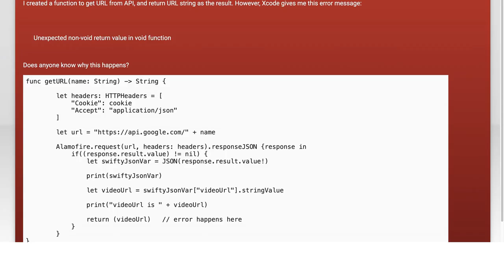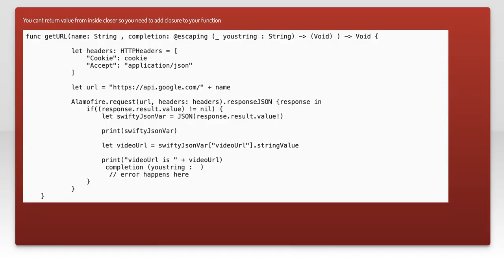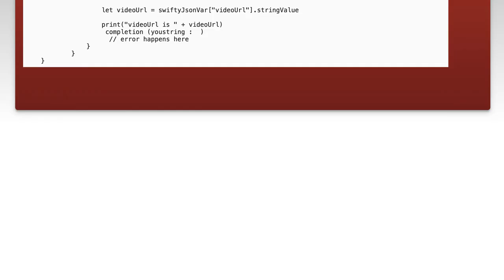Fixing 'Unexpected Non-Void Return Value in Void Function' Error: A Step-by-Step Guide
In this video, we tackle the common and frustrating 'Unexpected Non-Void Return Value in Void Function' error that many developers encounter. We'll walk you through a detailed, step-by-step guide to understand why this error occurs and how to effectively resolve it. Whether you're a beginner or an experienced programmer, this tutorial will help you debug your code with confidence.

Today's Topic: Fixing 'Unexpected Non-Void Return Value in Void Function' Error: A Step-by-Step Guide

Related to: fixingunexpectednon-voidreturnvalueinvoidfunctionerror, step-by-stepguide, programmingerrorfix, voidfunctionerror, non-voidreturnvalue,